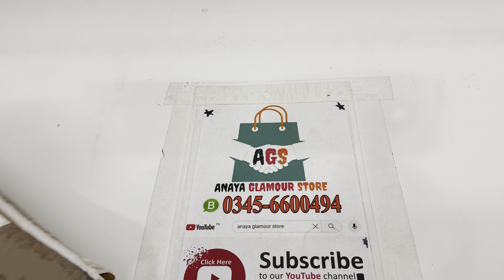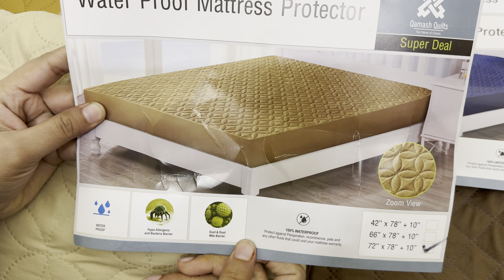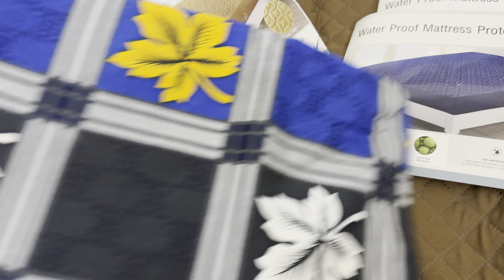Premium Export Quality Water proof mattress cover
Tarry Cotton: Quilted
100% Water Proof
P-U Lamination K Sath
King Size ( 72*78+10 )
Cotton Quality Fabric
Per piece 100DC Include

USA Export Quality Bedsheet
Bed covers wholesale price
Export Quality king size mattress
water proof matters wholesale price
UK Export Quality Bedsheet
king size mattress cover
UK Export Quality fitted
full size mattress cover
water proof matters cover just 499 rs
premium collection
2023 water proof matters
latest price water proof matters
double bed fitted sheet
USA Export Quality comforter

anaya glamour store
anayaglamourstore
mattress cover
Water proof mattress cover
Export Quality
waterproof mattress protector
waterproof mattress cover
mattress cover waterproof
mattress protector
export quality water proof matters cover
2023 water proof matters
waterproof
mattress cover water proof in pakistan
water proof matters cover
waterproof mattress protector
mattress protector
mattress protector review
waterproof mattress cover
mattress cover waterproof
mattress cover
quiet waterproof mattress cover
waterproof mattress protector review
best mattress protector
mattress protector waterproof
waterproof mattress protector test
water resistant mattress cover
waterproof mattress protector in pakistan
waterproof mattress cover
waterproof mattress cover cotton
waterproof mattress